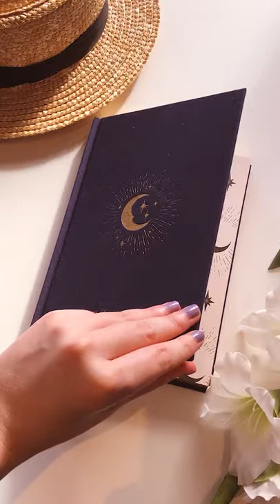Beautiful Dream Diary✰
Unboxing of a beautiful dream diary I got a little while back from the brand Dreamy Moons! I love the aesthetics of these diaries so much.